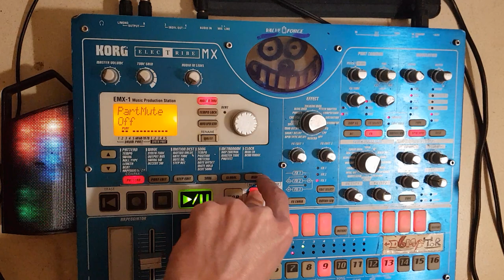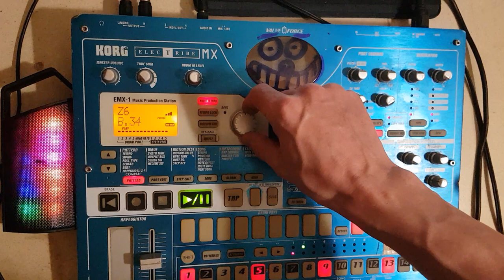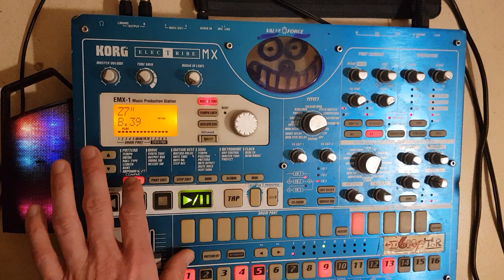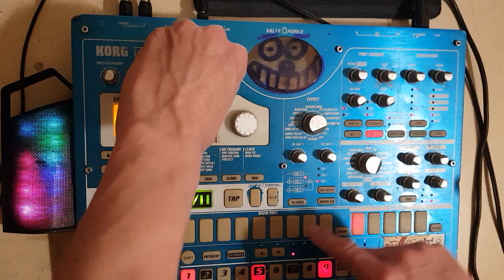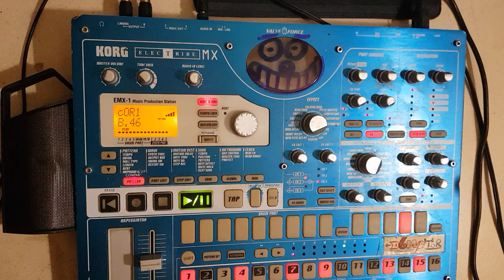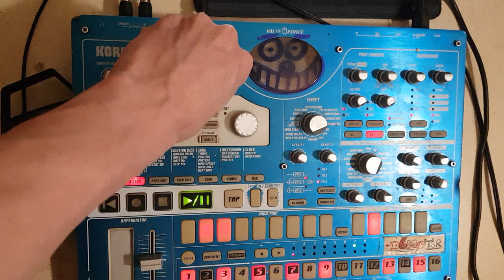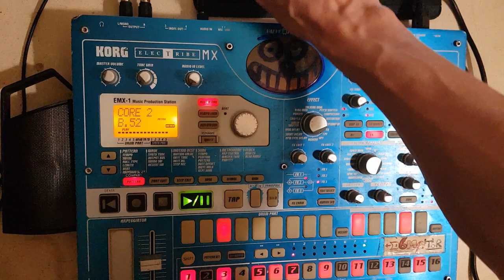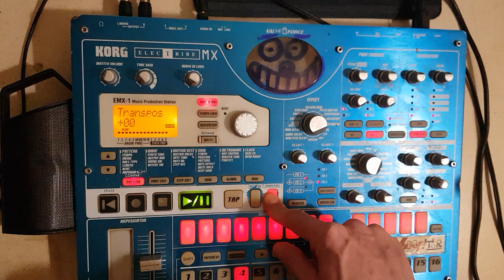BATCORE LIVE 2020 EMX KORG remix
Petit remix de la musique de batman version tek ... puis ça part hardcore après

Merci

Starpy production

Son
Starpytek